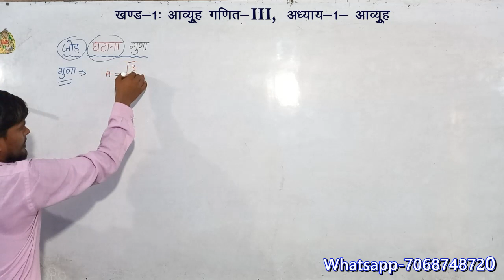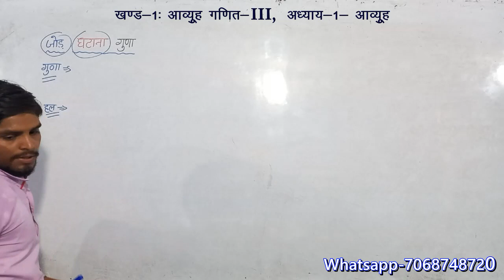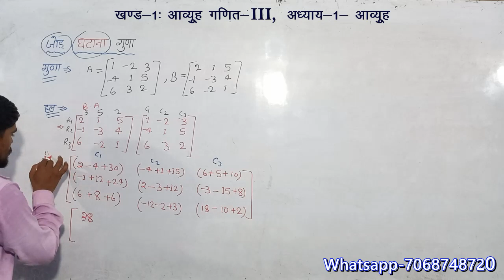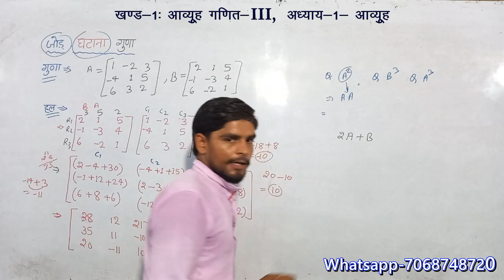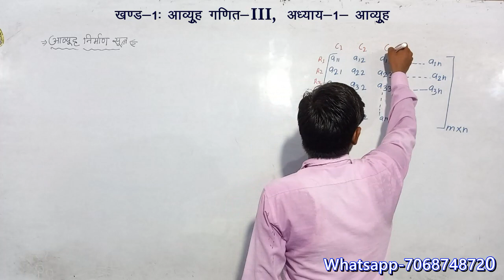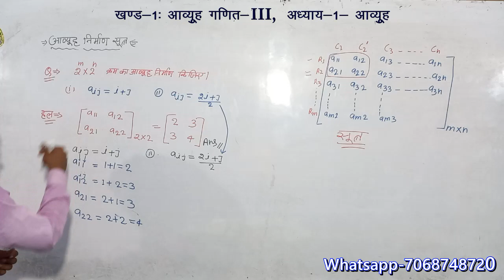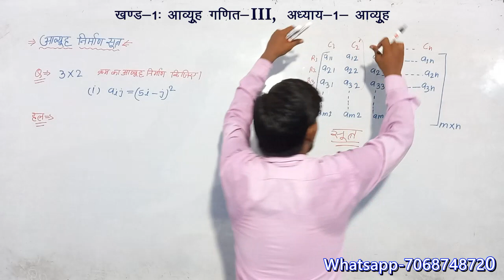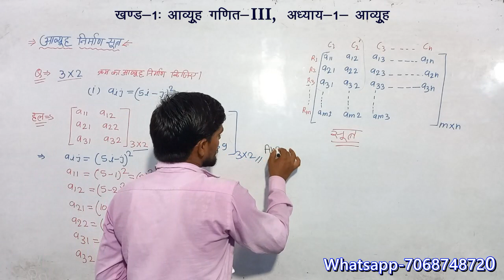CL👉2,CH-1#Matrix#आव्यूह#पॉलिटेक्निक 3rd सेमेस्टर एग्जाम पैटर्न,politechnic math 3rd samester diploma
मेरे सभी यूट्यूब परिवार से अनुरोध है कि मेरे इस दूसरे चैनल(UP Board Exam Walla)को सपोर्ट करें